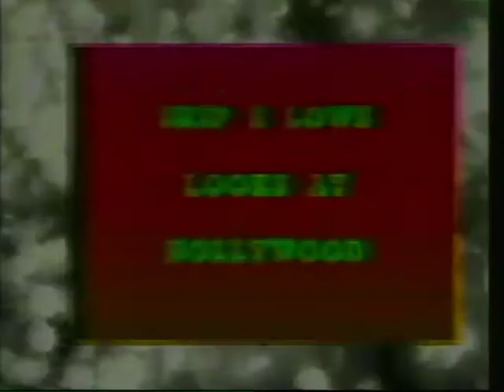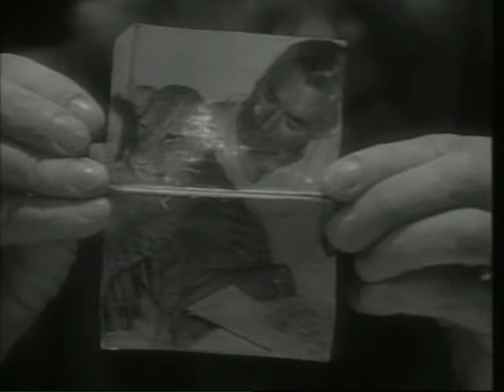Mike Silverman BH Realtor